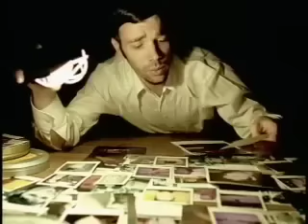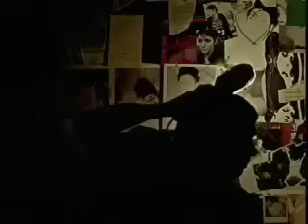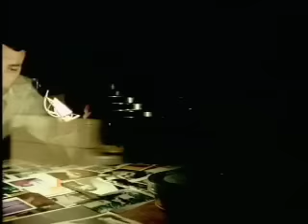Phil by Buck 65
from the album This Right Here Is Buck 65